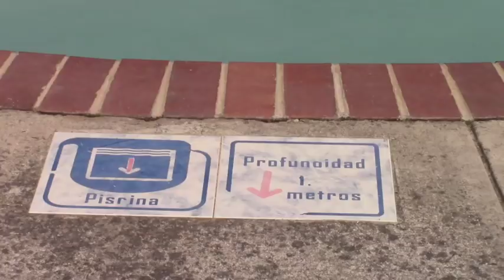Hostería El Pongo propone alternativa para descansar y hacer deporte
Aproximadamente desde hace cinco años en la comunidad de El Pongo funciona la  hostería con el mismo nombre, a más de los atractivos naturales y construcciones, uno de los principales motivos por los cuales hay alto numero de visitantes es por las canchas de futbol en donde constantemente se realizan campeonatos. El propietario, un migrante domiciliado en EEUU  nos cuenta de donde nació la idea de crear este lugar.